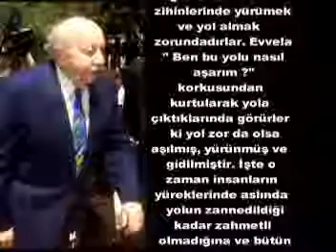NO: 72 Prof. Dr. NECMETTİN ERBAKAN, SP BASIN TOPLANTISI. GRUP TOPLANTISI ( 17--9--2003 )